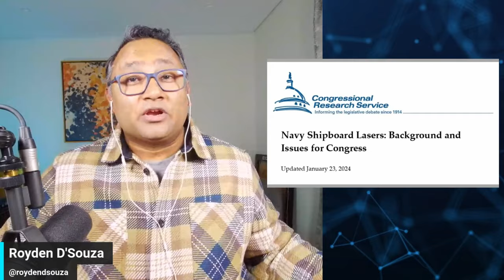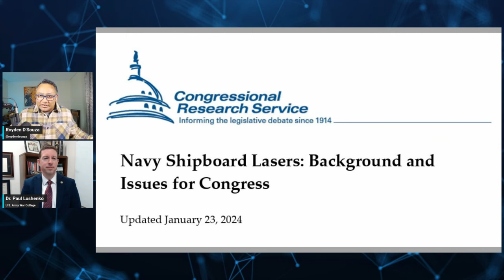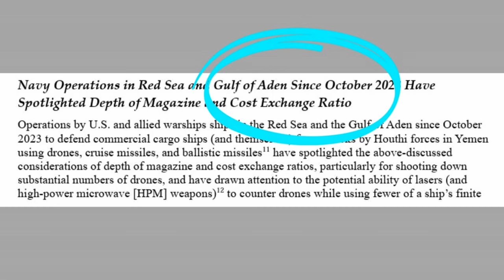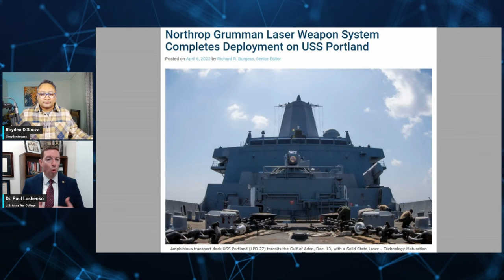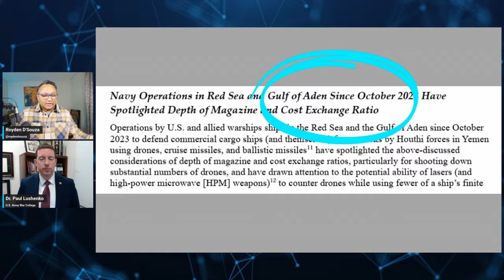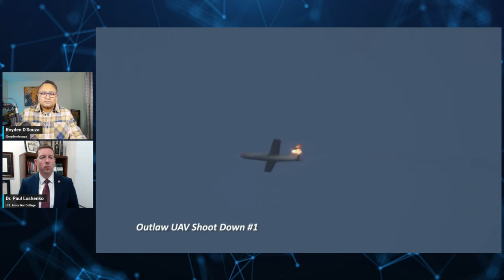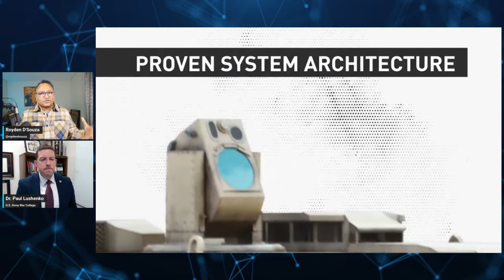Deep Dive: Why The US Is Scrambling To Deploy Laser Weapons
LTC Paul Lushenko is an expert on emerging technologies for military use. In this conversation with me on @overthehorizon he stresses the need for the US Congress to deploy laser weapons for layered defense to protect sea, land and air assets.
The attack on US soldiers at Tower 22 in Jordan has had a deep impact on the military establishment and there has been a renewed push for the adoption of new technologies like laser weapons for the layered defense of land and sea assets.